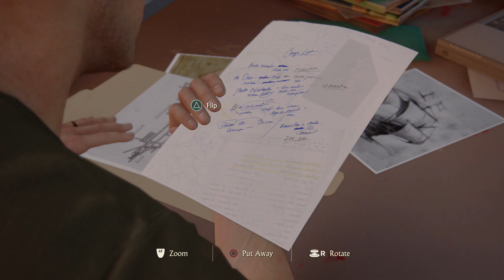Uncharted 4: A Thief's End Walkthrough - Chapter 4 - A Normal Life(720p & 60FPS )